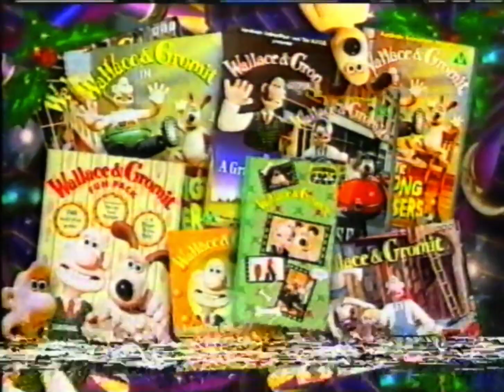BBC1 Christmas Lineup - Lenny Henry, Wallace And Grommit, Free Willy, 2 Point 4 Christmas | 1996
Lenny Henry Gets Wild was amazing!! I think these were for Boxing Day, Thursday, 26th December 1996.